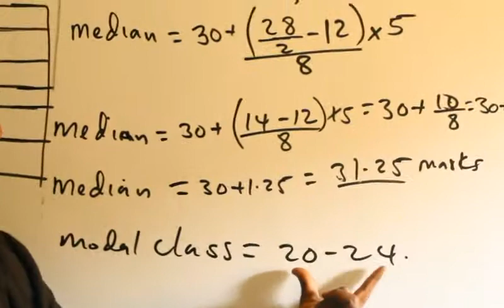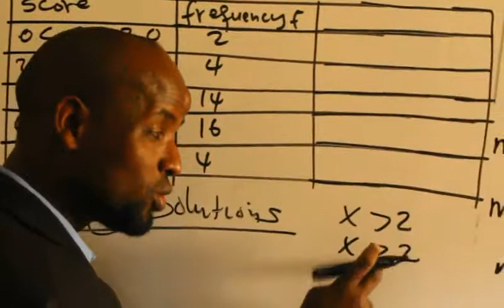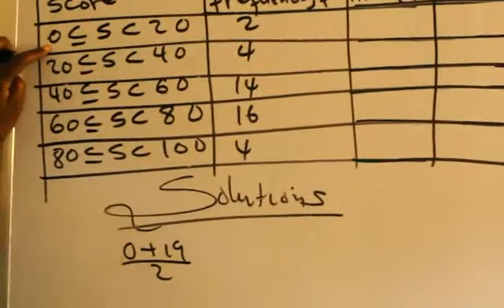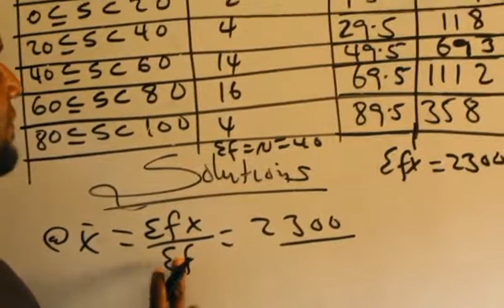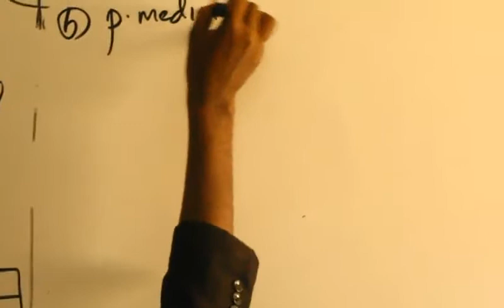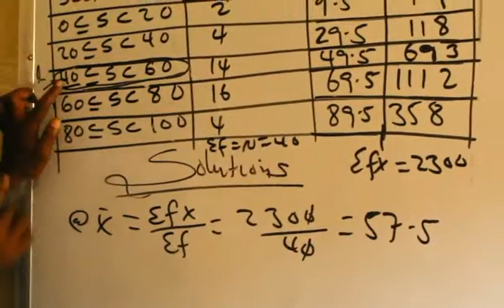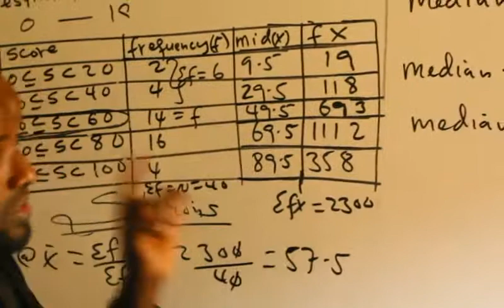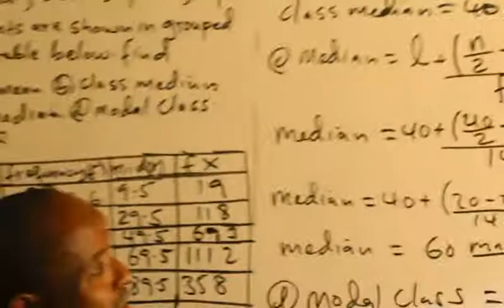Statistics(casharka12aad):Maxamuud Cali Aaden